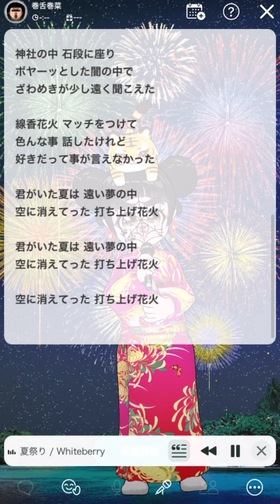演歌調「夏祭り」(Whiteberry)カラオケ歌ってみた(topia歌っちゃ王)カバー フル 歌詞付き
Whiteberry(ホワイトベリー)さんの「夏祭り」を演歌風に歌ってみました。
スマホカラオケ配信アプリ「トピア」のYouTube投稿可カラオケ(歌っちゃ王)の音源を使用しております。ありがとうございます。

作詞・作曲：破矢ジンタ(はし・ジンタ)
2000年発売

ドラマ「ふしぎな話」主題歌
テレビアニメ「ReLIFE」第12話エンディングテーマ

JITTERIN'JINN(ジッタリン・ジン）の「夏祭り」(1990年)のカバー

いつものようにズレありますが標準仕様(おばちゃん仕様)です。

ど演歌・ご当地ソング・懐メロ・ミュージカル・空耳オペラ・歌謡浪曲・中国語カバー曲等歌っています。